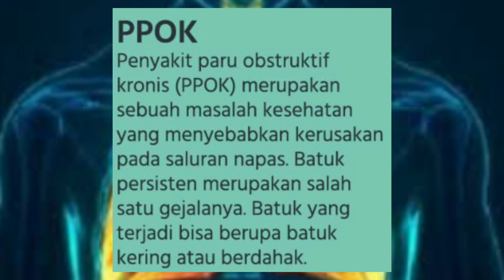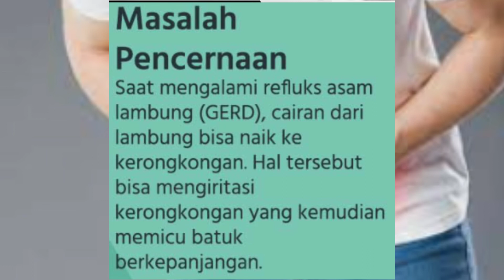penyebab batuk lama sembuh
penyebab batuk lama sembuh Batuk merupakan respons alami tubuh terhadap kuman atau benda asing yang masuk ke dalam saluran pernapasan dan menyebabkan iritasi. Saat Anda batuk, tubuh Anda akan mengeluarkan kuman atau benda asing tersebut bersama lendir atau percikan ludah. Oleh karena itu, batuk sebenarnya merupakan mekanisme perlindungan tubuh.
Hanya saja, jika batuk terjadi dalam waktu yang cukup lama hingga berminggu-minggu atau bahkan berbulan-bulan, hal tersebut perlu diwaspadai. Pasalnya, batuk tak kunjung sembuh atau batuk kronis bisa menjadi tanda adanya gangguan kesehatan yang serius.